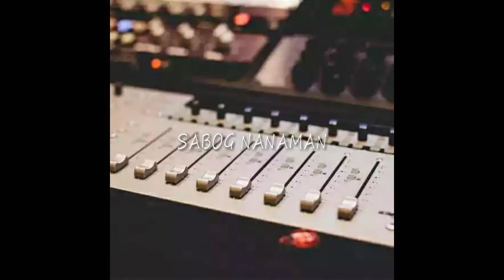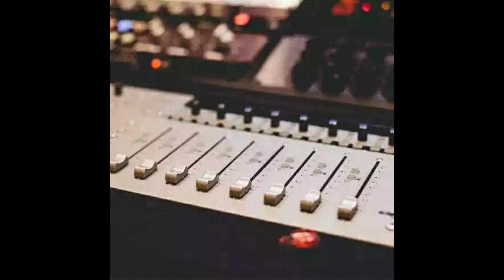SABOG NANAMAN BY;2LDOK